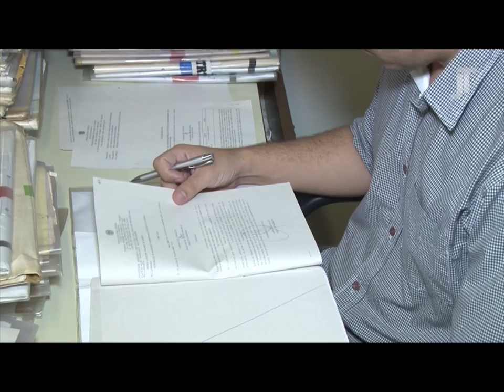Direitos e Deveres do Servidor Público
Esta edição do programa Justiça do Trabalho tem como tema os direitos e deveres do servidor público. Quem participa do programa é a presidente do Sindicato dos Servidores da Sétima Região da Justiça do Trabalho, Bernadette Rabelo, e o servidor público da 16ª Vara do Trabalho de Fortaleza Otávio Costa.